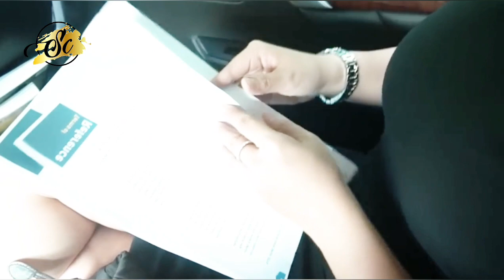Fitri Megantara & Aviani Maik || Presenter Meteo TV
Fitri Megantara merupakan seorang jurnalis dan pembawa acara berita televisi Indonesia, Metro TV. Fitri memulai kariernya di dunia pertelevisian di acara berita Reportase di Trans TV, "Topik" di antv, BeritaSatu. Saat ini ia dikenal sebagai pembawa acara berita di Metro TV sejak 2017.

Kelahiran: 2 Agustus 1980 (usia 42 tahun)
Pendidikan: Institut Teknologi Bandung
Anak: 2
Lahir: 2 Agustus 1980 (umur 42)

Aviani Malik adalah seorang presenter, moderator, pembaca berita, dan seiyu berkebangsaan Indonesia. Ia dikenal karena membawakan program Headline News, Metro Hari ini, Prime Time News, Top News, NSI, Prime Talk dan Opsi.

Kelahiran: 7 Oktober 1984 (usia 37 tahun), Jakarta
Pendidikan: Universitas Indonesia, SMAN 70.